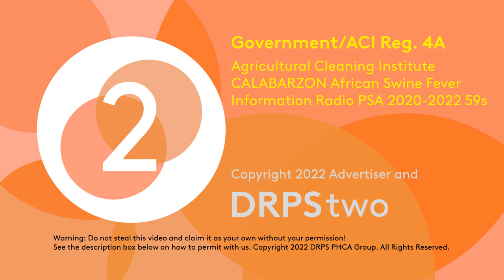Agricultural Cleaning Institute CALABARZON African Swine Fever Information Radio PSA 2020-2022 59s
This is a Radio Public Service Ad for Agricultural Cleaning Institute CALABARZON, about African Swine Fever.

DRPS Two 1490: Agricultural Cleaning Institute CALABARZON African Swine Fever Information Radio PSA 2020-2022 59s